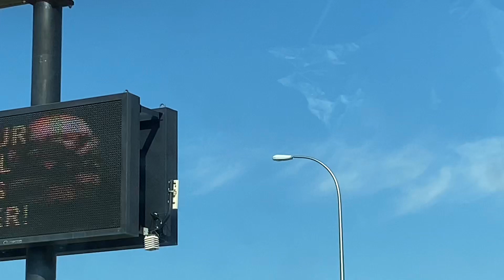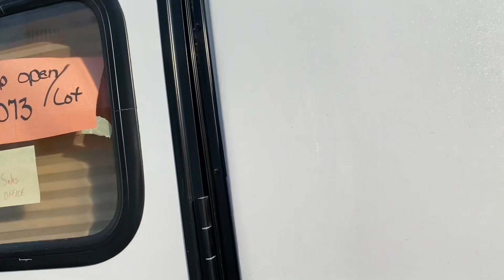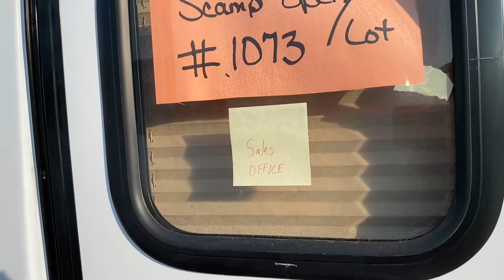Pinoy Vlog 103 Final day for Scamp air conditioning installed. And check Scamp trailer new model.